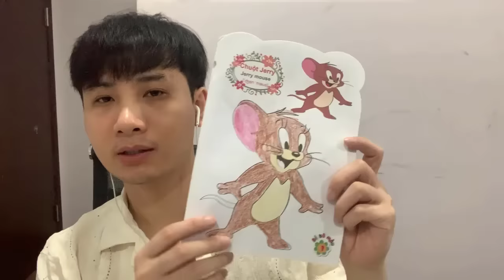Tô màu nước: Cách tạo hiệu ứng mặt trời và bầu trời